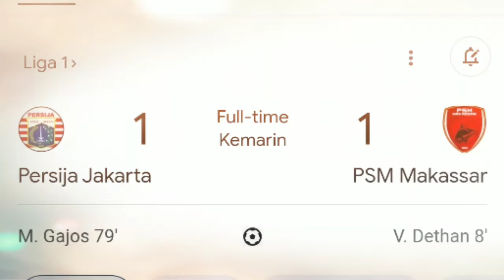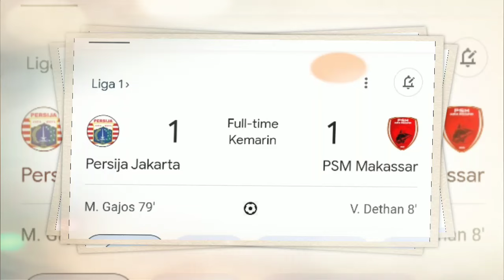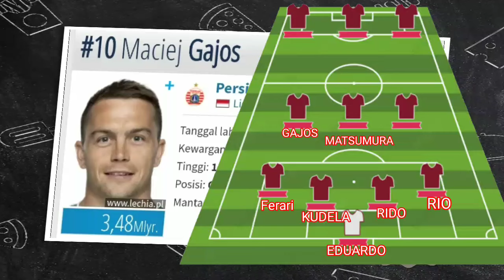JADWAL BRI LIGA 1 PEKAN KE 8 - PERSIJA VS PSIS INFO PERSIJA - KABAR PERSIJA - LINE UP PSIS SEMARANG